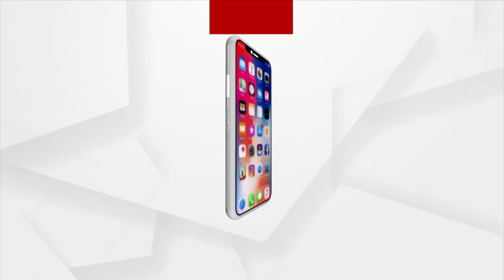ଭାରତ ଓ ଅଷ୍ଟ୍ରେଲିଆ ରୋମାଞ୍ଚକର ମ୍ୟାଚରେ ଜିତିଲା ଭାରତ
ନାଗପୁରରେ ଖେଳାଯାଇଥିବା ଭାରତ ଓ ଅଷ୍ଟ୍ରେଲିଆ ରୋମାଞ୍ଚକର ମ୍ୟାଚରେ ଜିତିଲା ଭାରତ। ଅଷ୍ଟ୍ରେଲିଆକୁ ୬ ୱିକେଟ୍‌ରେ ହରାଇଲା ଭାରତ।